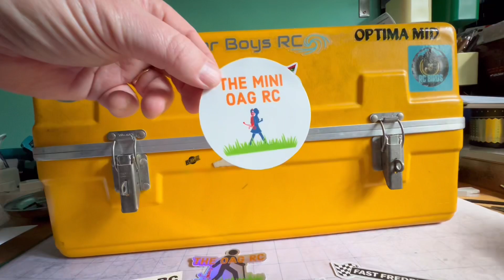OAG Community Toolbox Update plus MINI OAG STICKERS!!!!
Mini OAG has her own stickers!!!

Thanks to those who have sent over some additions to the community toolbox. Feel free to send some more our way if you want to appear. Mini OaG and I have some new stickers and are happy to share with you all!

Mini OAG dropped the sticker mule name. Check them out at the link below and Mini OAG gets some credits towards some shiny ones 😁